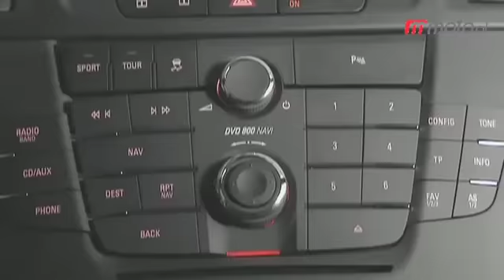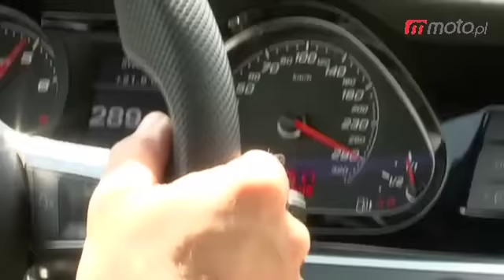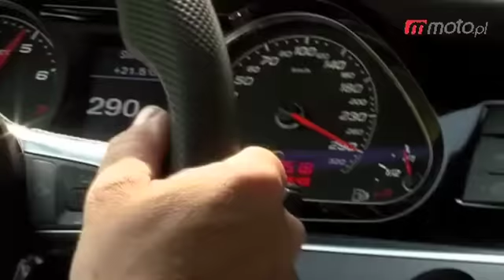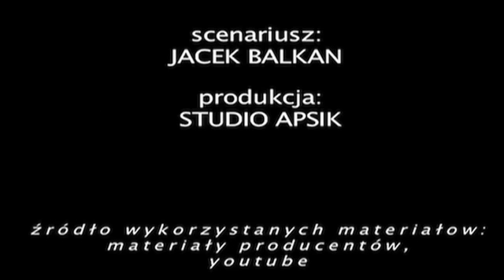Motodziennik: Szybkie i mocne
moto.pl: Motodziennik 21 IV 2011: Nowy Jeep Grand Cherokee, 700-konny Viper i Insignia OPC. Kolejny odcinek cyklu "Samochody i wielka polityka" i "Droga redakcjo" IV. Więcej wideo